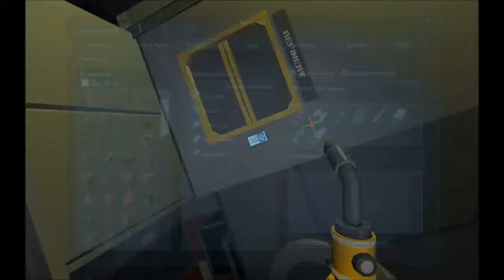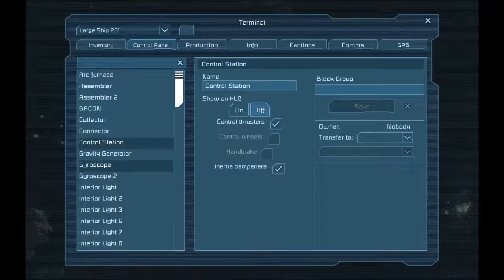ChaosNova co-op: Space Engineers (2)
Settling in at the wreckage, getting the essential systems running.

With Knux_V1 & DigitalReaper.
This episode chronologically overlaps with ...